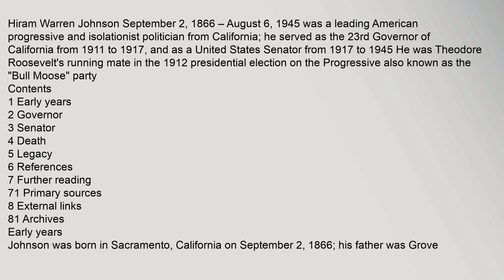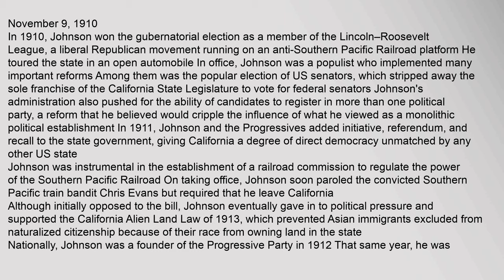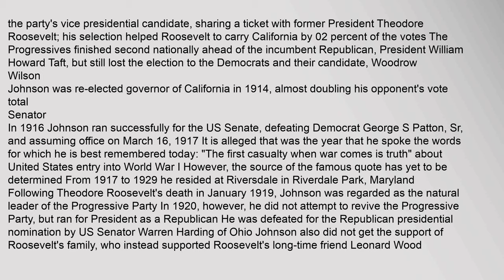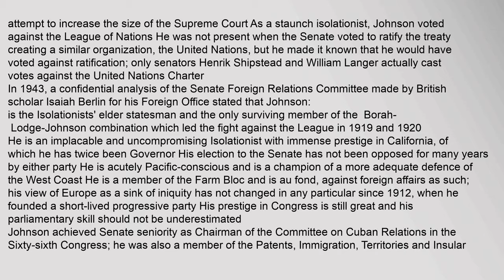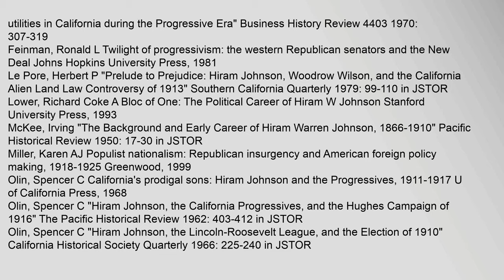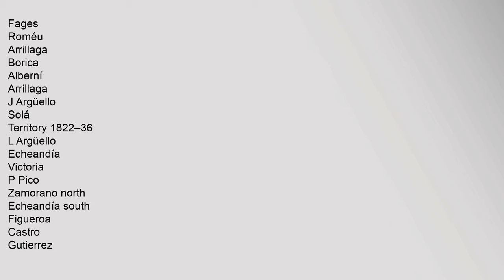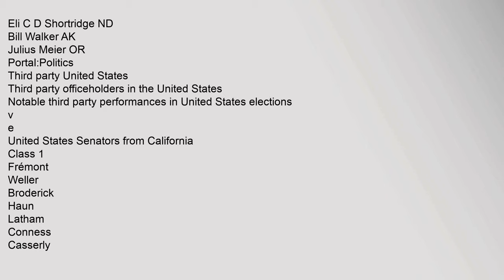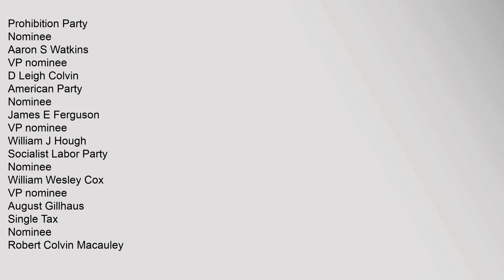Hiram Johnson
Contents
1,Early,years
2,Governor
3,Senator
4,Death
5,Legacy
6,References
7,Further,reading
71,Primary,sources
8,External,links
81,Archives
Early,years